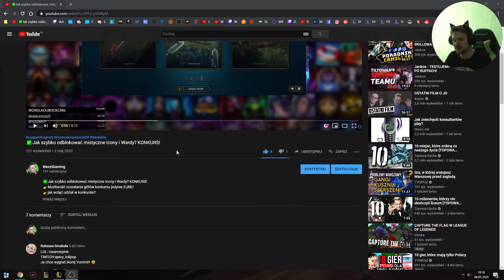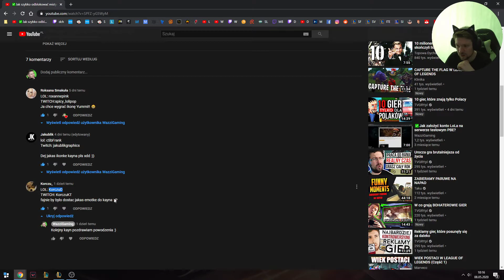✅ Rozdanie nagród! "Jak szybko odblokować mistyczne Icony i Wardy?"